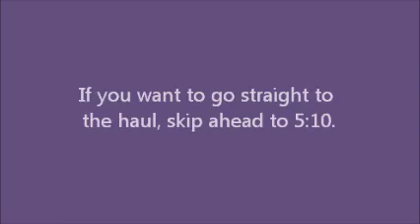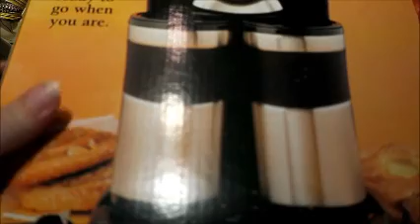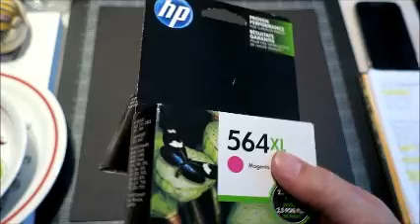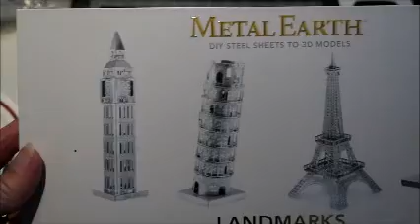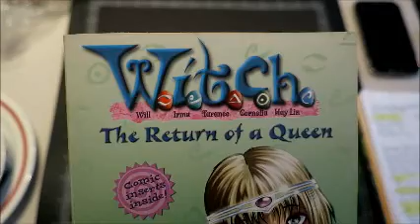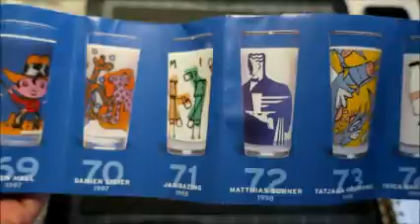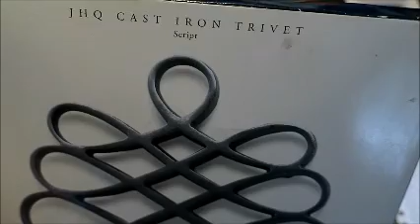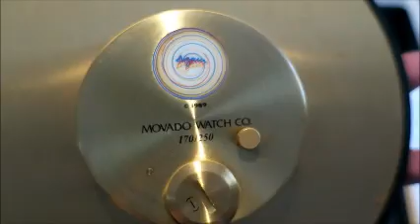Ebay 'Bohemian' Church Rummage Sale Haul - September 29, 2018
This was a sale that I first discovered in the spring of 2018.  It's one of the most unique rummage sales I've ever been to.  Once you get inside, the way they have it set up is a little confusing, but I think I have it down now.  But the confusion was definitely worth it, because I found some GREAT stuff!